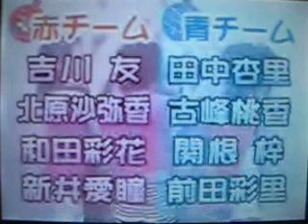エッグの日 シルエットヨーヨー釣り大会 2008年8月12日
夏だ！祭りだ！縁日だ！シルエットヨーヨー釣り大会第2弾